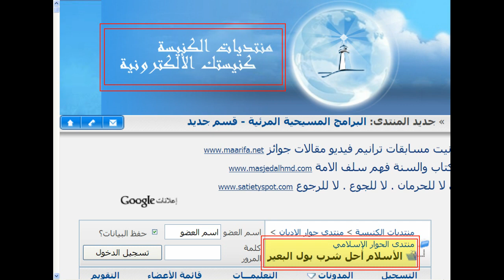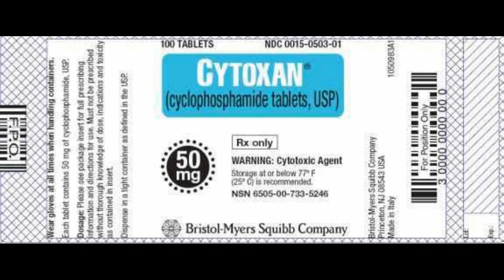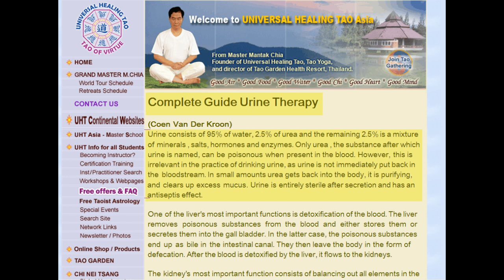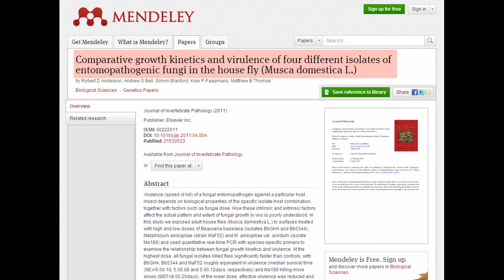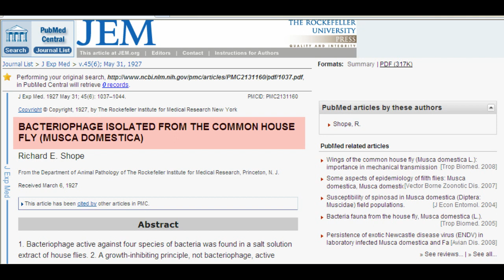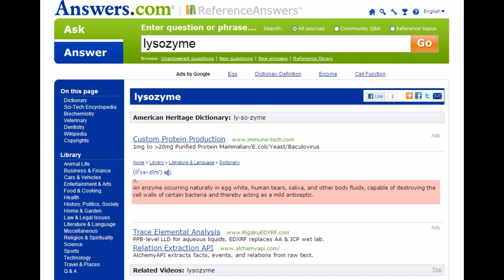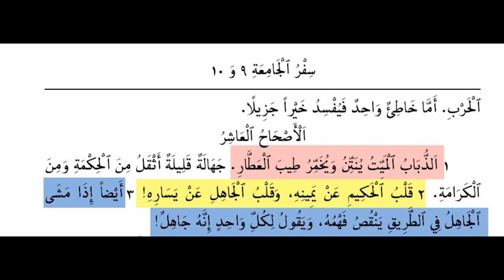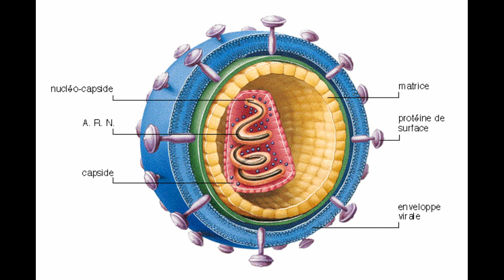لماذا نصح رسول الاسلام بشرب البول وغمس الذباب ؟؟.avi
سَنُرِيهِمْ آيَاتِنَا فِي الْآفَاقِ وَفِي أَنفُسِهِمْ حَتَّى يَتَبَيَّنَ لَهُمْ أَنَّهُ الْحَقُّ أَوَلَمْ يَكْفِ بِرَبِّكَ أَنَّهُ عَلَى كُلِّ شَيْءٍ شَهِيدٌ (53) فُصلت

{وَمَا يَنطِقُ عَنِ الْهَوَى} (3) {إِنْ هُوَ إِلَّا وَحْيٌ يُوحَى} (4) سورة النجم
الروابط

البول (بول الجمال)

الذبابة

lysozyme

انتهى